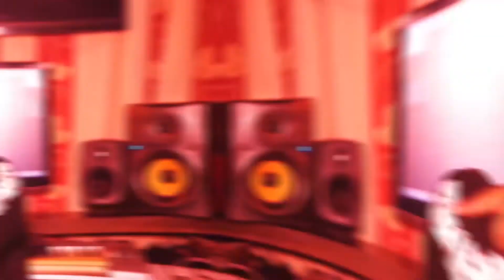Tamo Aqui com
PROBEAT STUDIOS
OCEANOS WAVES

Para comprar Beats ou colaboração em trabalhos